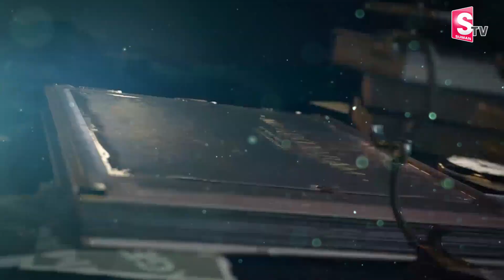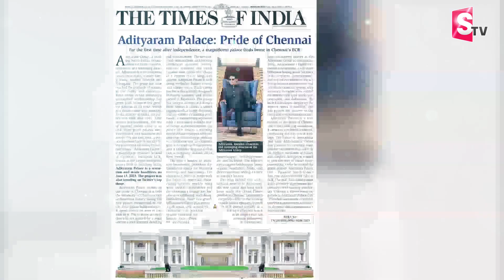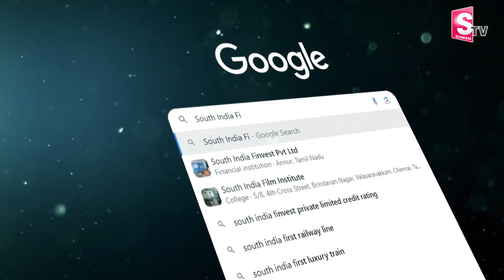Adityaram Group Adityaram Success Story || ఆదిత్యారామ్ కథ వింటే ఓటమి భయపడుతుంది ..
Watch ►Adityaram Group Adityaram Success Story || ఆదిత్యారామ్ కథ వింటే ఓటమి భయపడుతుంది ..